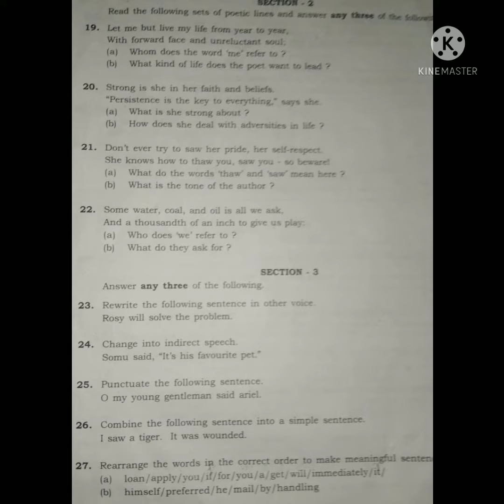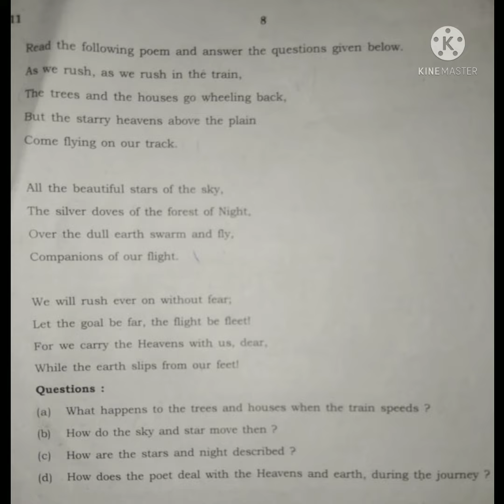10th English Public Examination question paper 2022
10th public exam
10th public exam question paper
10th public exam question paper 2022
10th public exam answer key
10th English one mark answer key
10th one mark answer key